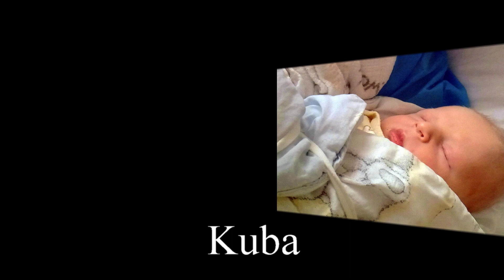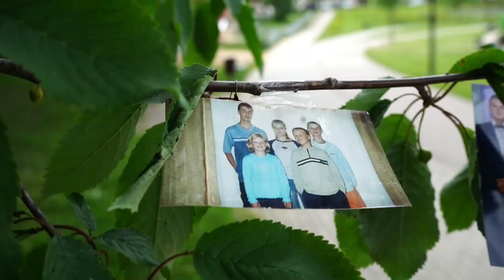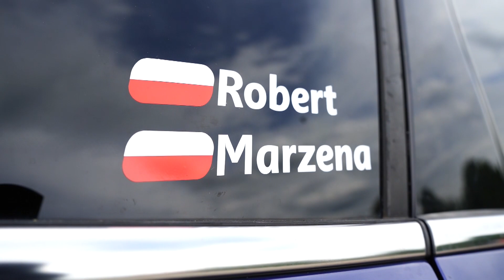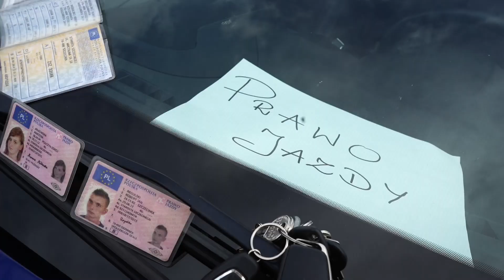Podziękowania dla rodziców - Marzena i Robert